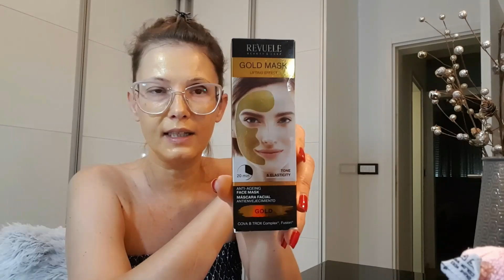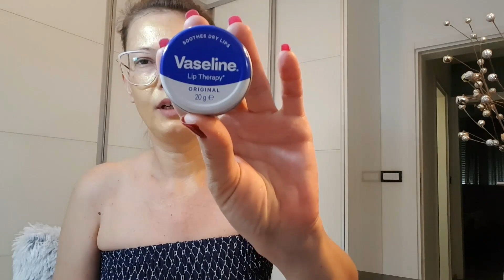sreća pa je 40 stepeni...vodim Enu kod Čarlija - nije dobro prošlo